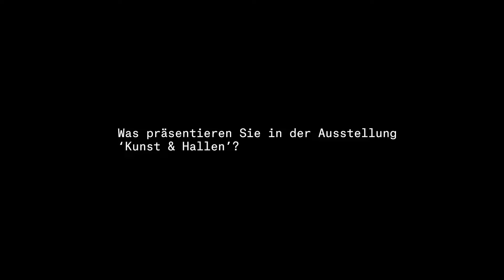Tanja Zimmermann - Interview - Kunst und Hallen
Interview with the artist Tanja Zimmermann for the exhibition 'Kunst und Hallen' in the Reinbeckhallen in Berlin.

This interview is a part of a series where we ask some of the contemporary artists that are part of the 'Kunst und Halle' exhibition the same five questions.
Please find the rest of the series on our channel.

Curator: Tereza de Arruda
Directed by: Darja Zub, Celine Maassen
Filmed by: Celine Maassen
Edited by: Étienne José Eduardo